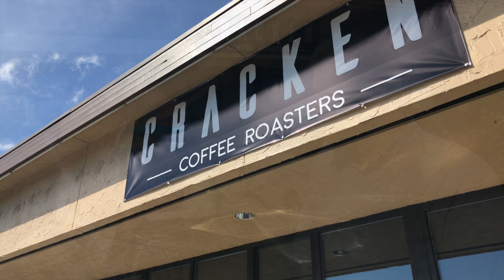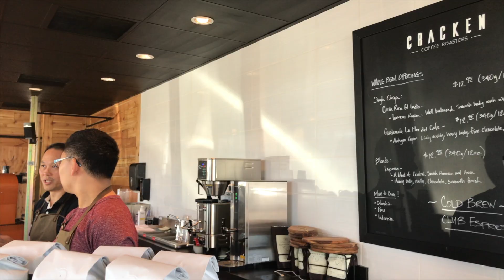Live In Everett TV #31: Cracken Coffee Roasters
We went and checked out South Everett's newest coffee spot, Cracken Coffee Roasters (@CrackenCoffeeRoasters, 520 128th St SW Everett WA 98208).